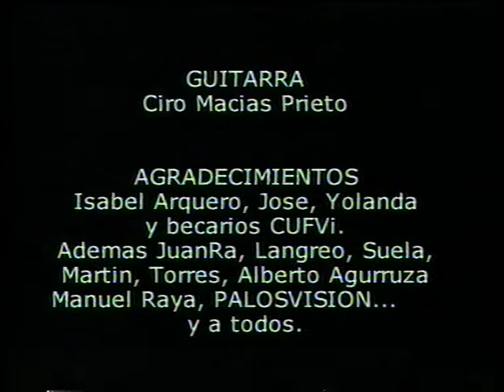Cortometraje FILMS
Cortometraje FILMS de los hermanos Macías